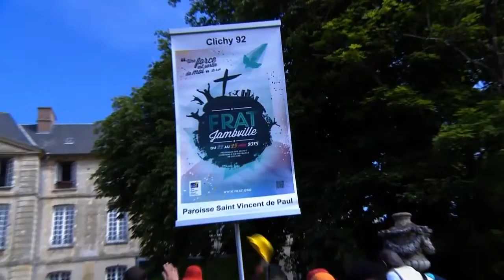Bondissez de Joie #3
Refrain:
Bondissez de joie (aaah)
Elevons notre Roi (aaah)
Pousse des cris de joie (aaah)
Dansons pour notre Roi (aaah)
Dansez!

Jésus seul est ma lumière, mon abri, mon rocher
Celui qui me libère, me remplit de sa paix
Il est grand, il est fort, il est bon mon Dieu

Jouez, chantez pour votre Dieu (bis)
Louez, dansez, bénissez Dieu (bis)
Venez, priez, acclamons-le Yeah!

Messe de la Pentecôte célébrée par le Cardinal André Vingt-Trois, Archevêque de Paris et animée par le groupe Glorious
2h 49 à 2h 54

Album :Citoyens Des Cieux